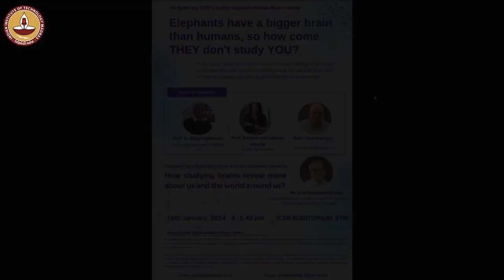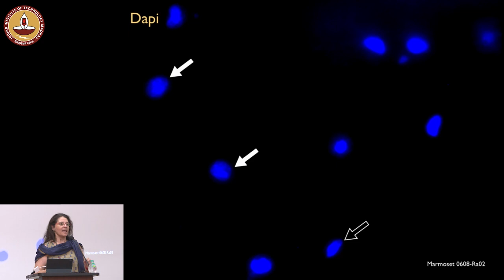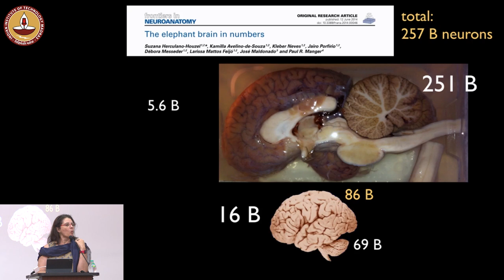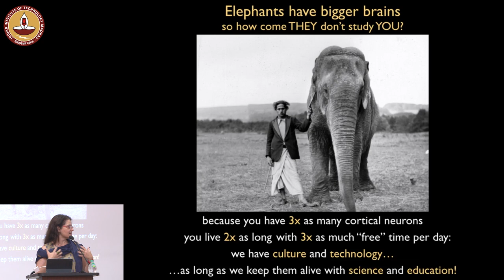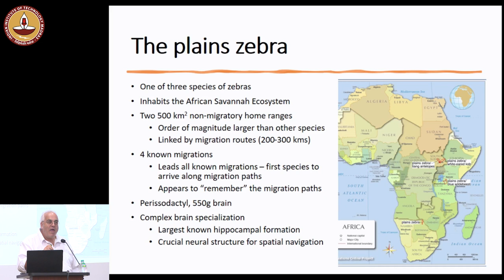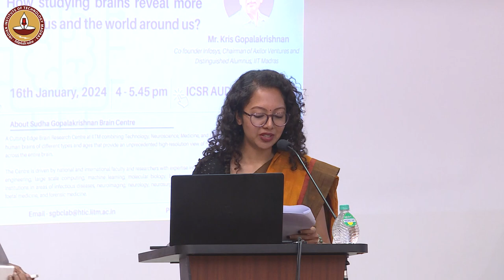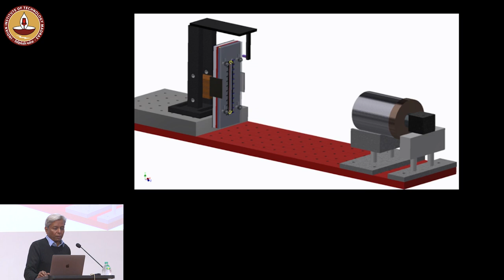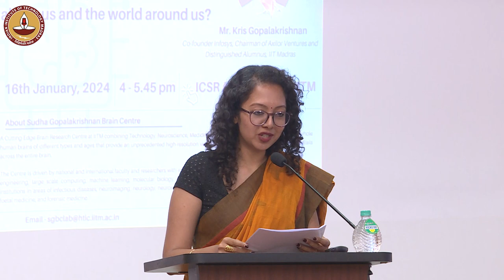Elephants have a bigger brain than humans, so how come they don't study you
Prof. Suzana Herculano Houzel
Vanderbilt University

Prof. k. VijayRaghavan
Former Principal Scientific Adviser Gol

Prof. Paul Manger
University of Witwatersand